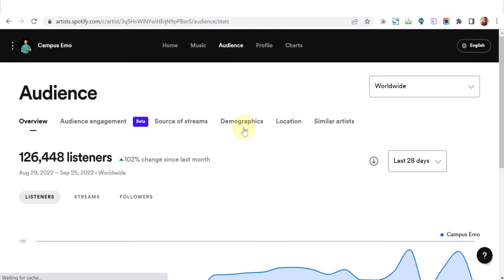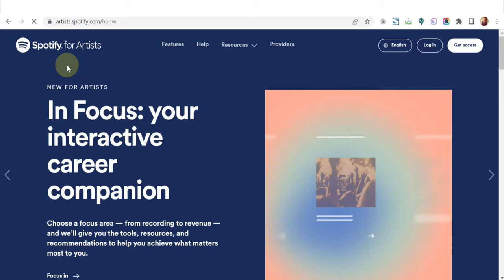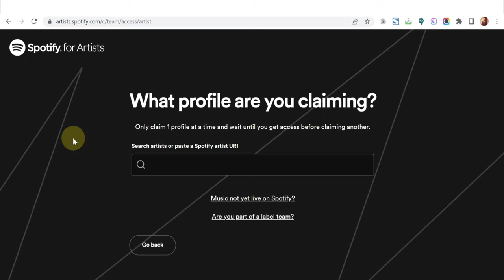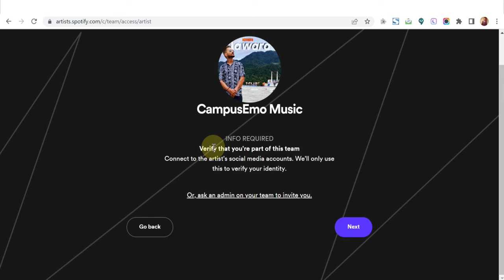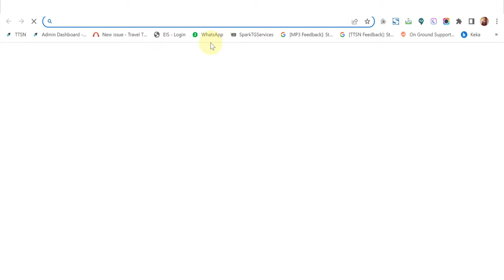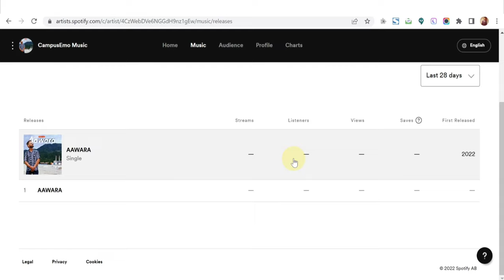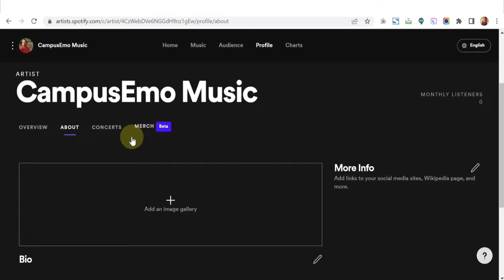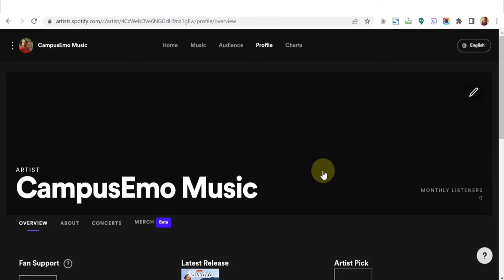How To Get Verified On Spotify As An Artist || Claim Artist Profile On Spotify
In this Video I will be explaining How To Get Verified On Spotify As An Artist and how to  Claim Artist Profile On Spotify in very easy steps.

Spotify for artist is a website and Mobile application designed for Independent artists and labels to manage their Music and profile by own. Via  Spotify for Artists you can  check your most streamed songs according to month, year and 7 days wise and even check most streamed artist on spotify.

Timestamps :

0:00 Introduction
0:20 Amuse Music Distribution
0:41 Requirements To Claim Spotify Artist Account
1:27 Features of Spotify For Artists
2:18 Steps to Claim Spotify For Artist Account
7:20 Approval For Spotify for Artists
8:38 Write Bio In Spotify For Artists
9:05 Verification For Spotify For Artists
 10:20 Outro